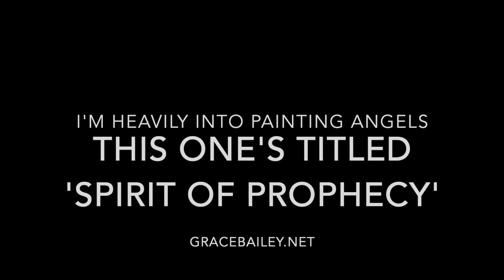Spirit of Prophecy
Painted live in Melbourne, Australia with Isabel Allun